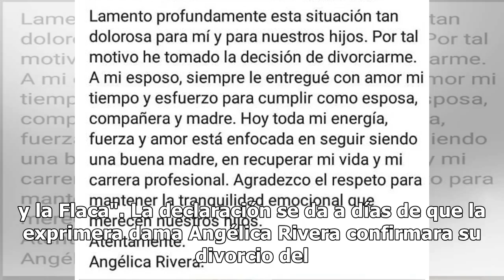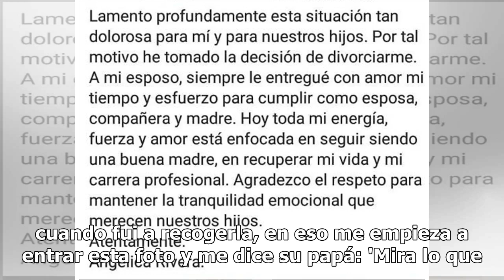'Yo estoy libre' dice Tania Ruiz; ANGÉLICA RIVERA rompe el silencio y dice herida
En una entrevista para una cadena hispana de noticias, la modelo y socialité mexicana Tania Ruiz Eichelmann, a quien se le vinculó con el expresidente Enrique Peña Nieto, rechazó tajante dicha situación y, tras ser blanco de ataques constantes, dice que ahora sacará el mejor provecho de la supuesta ...